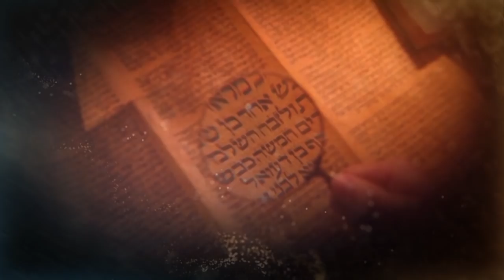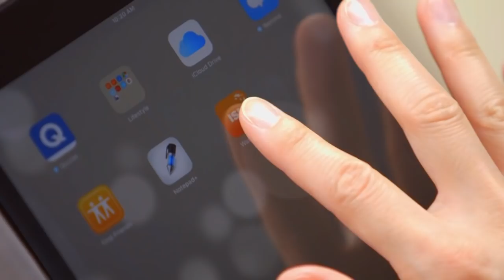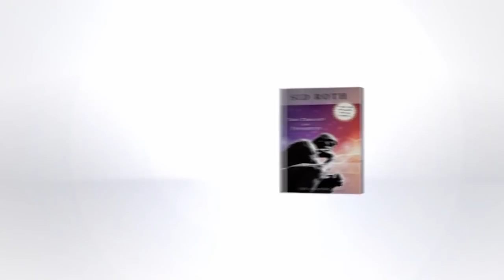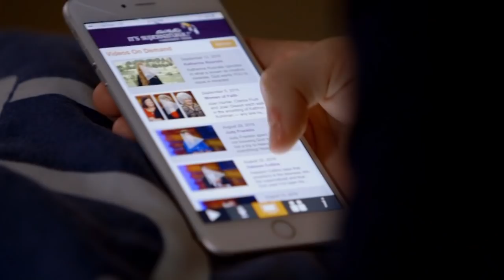Иисус Христос и сны. В студии Стефани Скьюрмен. «Это сверхъестественно!» (999)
Телеведущий Сид Рот исследует загадочный мир сверхъестественного более 40 лет. Присоединяйтесь к нему в программе «Это Сверхъестественно!» Вы сможете убедиться, что чудеса реальны! В гостях у Сида Рота Стефани Скьюрмен. Она считает, что понимать сны от Господа настолько просто, что это могут даже дети! Вы готовы понять небесные истины, которые приходят вам во сне? «У нас есть возможность каждую ночь своей жизни получать информацию с Небес!» – делится Стефани. – «В наших снах Иисус может обращаться лично к нам и посылать нам истину, знание и откровения, а также открывать наши сердца, чтобы мы видеть царство духов!» Стефани Скьюрмен расскажет, как смотреть на сны Божьими глазами, как повысить «уровень Божьей славы» дома и к чему это может привести, как развить в себе дар видеть сны и видения и многое другое.Смотрите программу «Это сверхъестественно!»